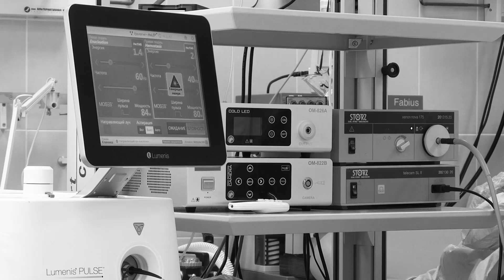Emite Secretaría de Salud aviso epidemiológico sobre la viruela del mono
Luego de que la OMS declarara como emergenciasanitaria la enfermedad mpox, antes conocida como virueladelmono, el Comité Nacional para la Vigilancia Epidemiológica (Conave) en México emitió un aviso con una serie de recomendaciones a fin de recudir las cadenas de contagio.